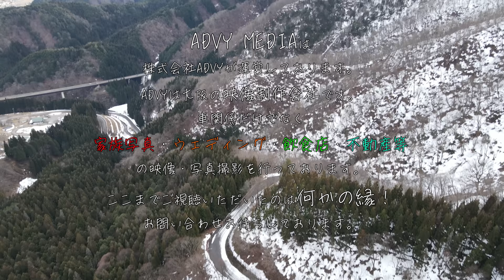【LEXUS GX】オンもオフもこれ一台！レクサスが作ったオーバーランダー！ LXやランクルよりも買いか！？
【ゆうき】

〇JAOS

【ＡＤＶＹ　ハイラックス用ＬＥＤバーライトステー】
購入はコチラ（送料・税込み２９８００円）

【ADVYハイラックス用ボンネットライトステー】
1月末に数量限定で再販予定(数時間で完売しました、次回入荷三月です）
【ADVYオリジナルサンバイザーパネル】
【ADVY　MEDIAステッカー】
間もなく販売開始！

株式会社 ADVY
○自社でカメラカー所有
○走行動画、走行写真撮影
〇ドローン撮影
〇ＦＰＶドローン撮影
〇雑誌撮影
〇ウエデイング撮影
〇企業PR動画、インタビュー動画撮影
○ホームページ製作
○ホームページ用写真・動画撮影
○キャンプイベント開催してます

※Youtube案件につきましては、無償では行っておりません。
※個別のカスタムの質問につきましては申し訳ありませんが回答を控えさせていただいてます。

コメント欄にてよろしくお願いします。